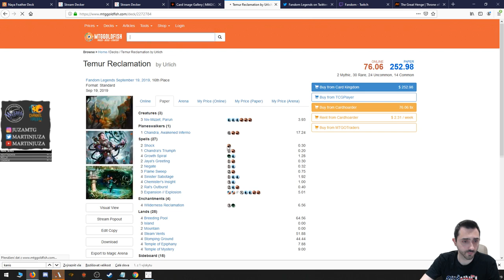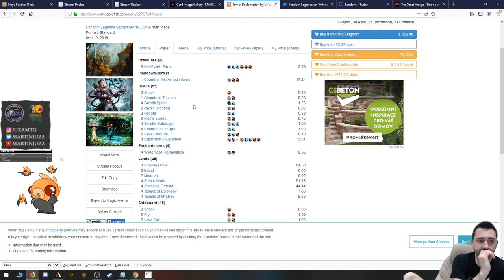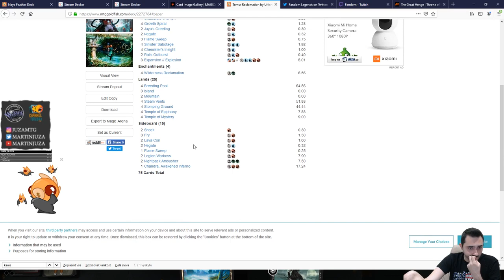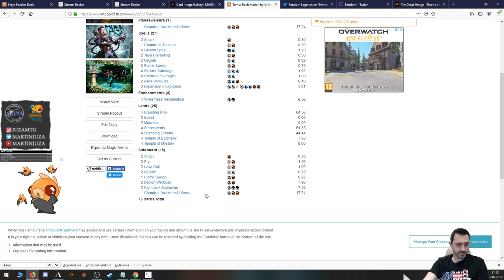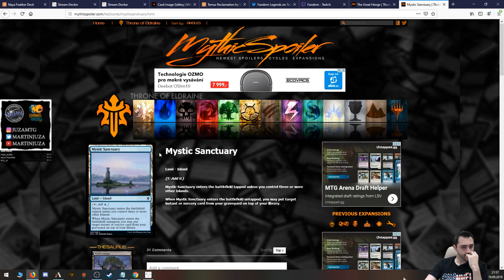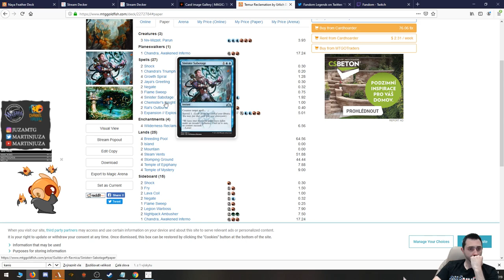FANDOM 3 ROUND - GRZEGORZ KOWALSKI